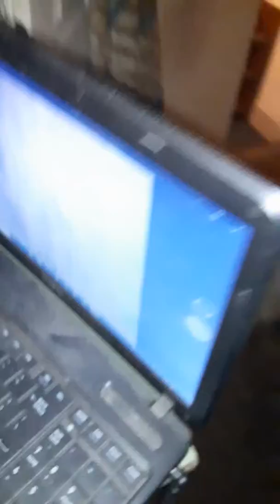House issues overall Feb 4 2020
Still they same and worse!! February 4 2020